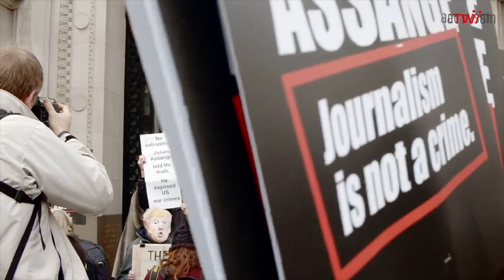Collateral Murder - 10 Year Anniversary Event Recap by Taylor Hudak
Our journalist and editor Taylor Hudak recaps the "Collateral Murder 10 Years On" event hosted by the Don’t Extradite Assange Campaign in honour of the ten year anniversary of one of WikiLeaks most infamous publications. On April 5, 2010, the collateral murder video was published on WikiLeaks’ website, which depicted US soldiers killing innocent civilians including two Reuters journalists in New Baghdad, Iraq, in 2007. To reflect back on the publication, WikiLeaks Editor-in-Chief Kristinn Hrafnsson and columnist and essayist Nozomi Hayase join together to discuss this pivotal moment in world history.